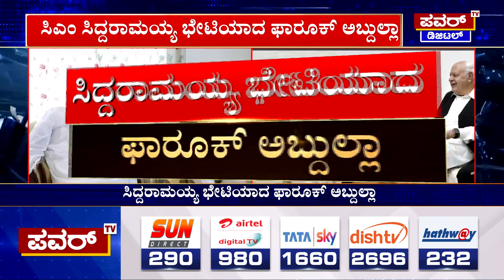Faruq Meets CM :ಸಿಎಂ ಸಿದ್ದರಾಮಯ್ಯ ಭೇಟಿಯಾದ ಫಾರೂಕ್ ಅಬ್ದುಲ್ಲಾ | Power TV News